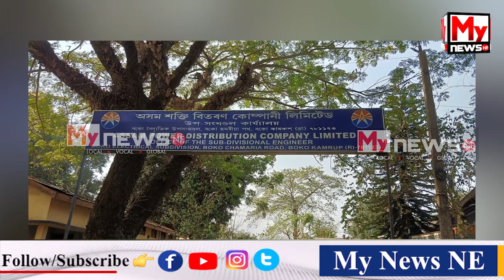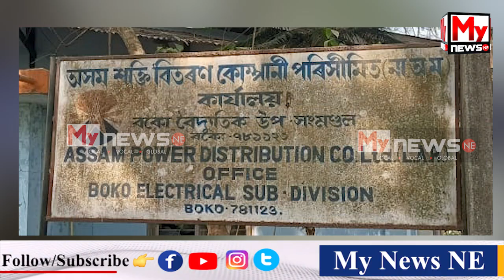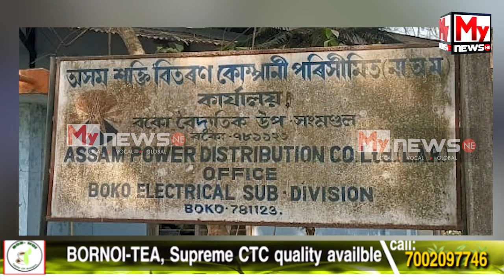🔴 বিদ্যুৎ বিভাগৰ কাণ্ডত স্তম্ভিত গ্ৰাহক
🔴 এমাহত ৭০-৮০ হেজাৰ পৰ্যন্ত উঠিল সাধাৰণ ৰাইজৰ বিদ্যুতৰ বিল